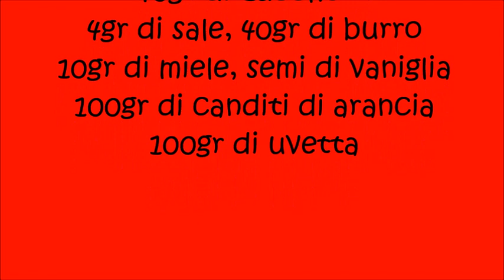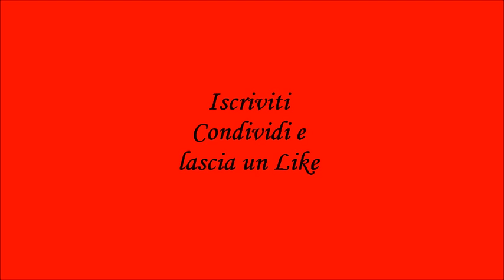Panettone glassato - secondo impasto